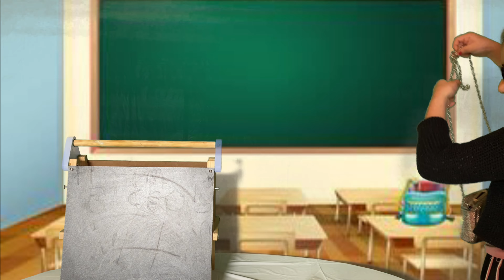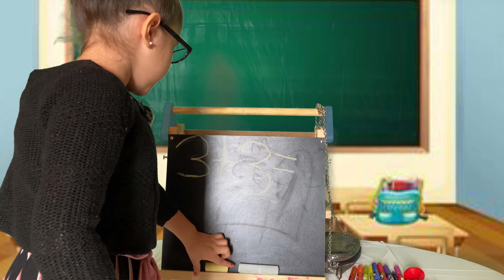Pretend Play School Teacher DIY Color Changing Milk/ Science Experiment For Kids.